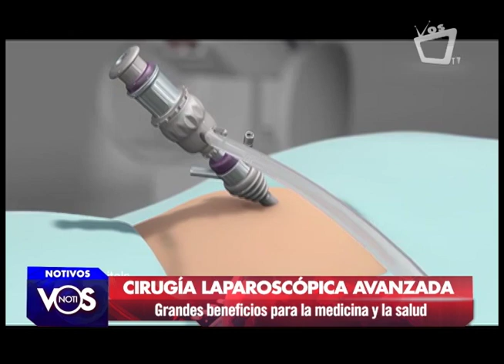Cirugía laparoscópica avanzada en Nicaragua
La cirugía laparoscópica es una técnica mínimamente invasiva  que se ha implementado en Nicaragua tanto en los hospitales públicos como en los privados. Esta técnica quirúrgica tiene múltiples aplicaciones y su campo de acción avanza cada día debido a los beneficios que trae a las personas.